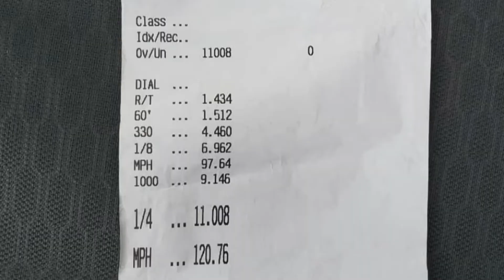Ram 1500 Turbo parts and misc dropped off for final assembly Las Vegas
Ram 1500 Hemi remote mount turbo project round 2.  Trucks almost ready to come back to life! Happy thanksgiving!